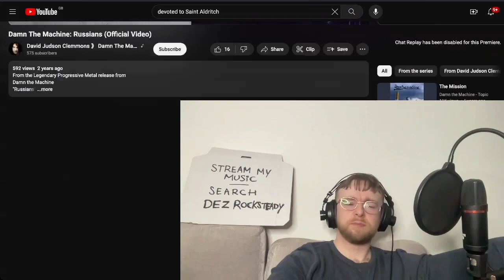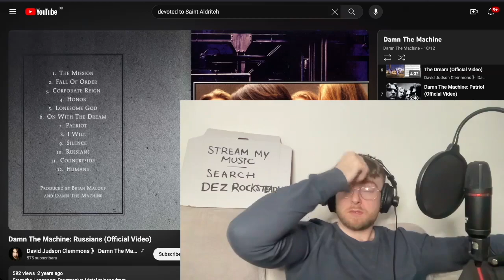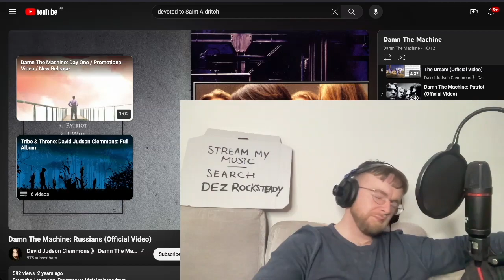Damn The Machine - Russians Reaction & First Time Listen